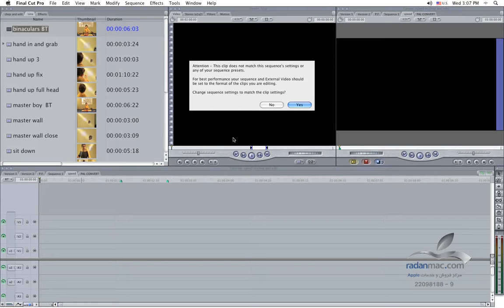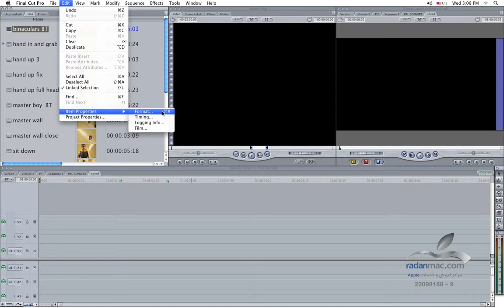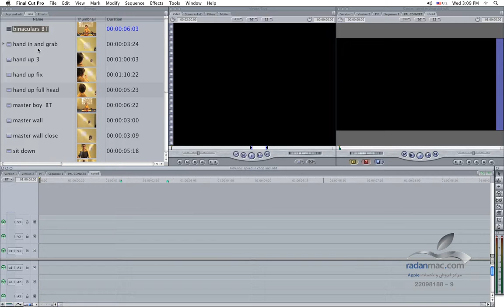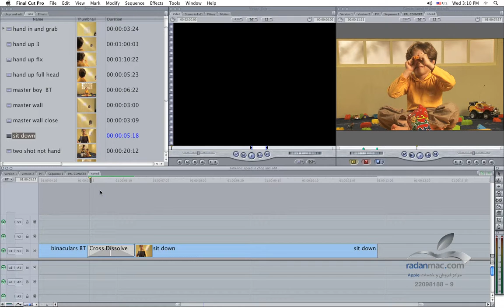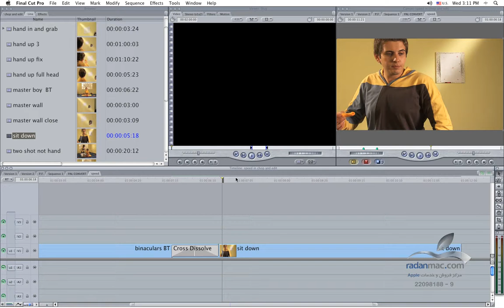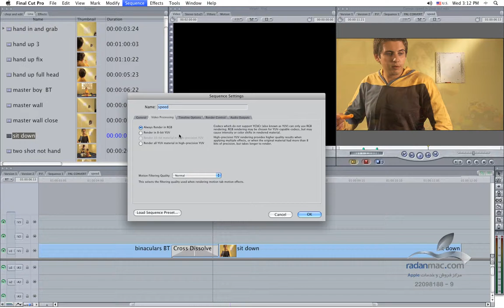14. FCP Advanced - Sequence setting 2 - Persian